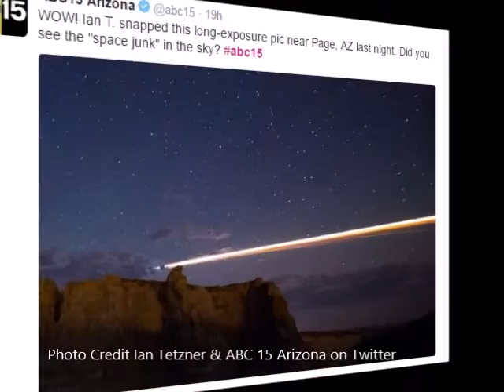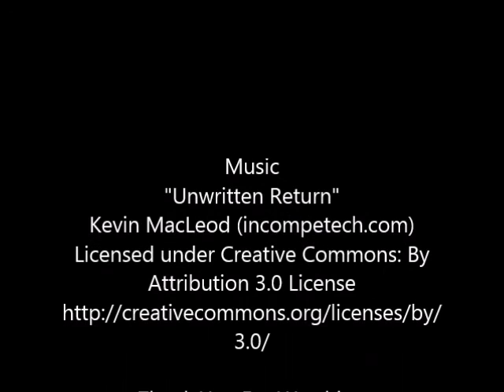Compilation of The Most Amazing Videos of a Fireball / Chinese Rocket Re-entry July 27, 2016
A Brilliant Slow Moving Fireball/ "Space Junk" Breaks Up over Utah, Nevada and California in a Spectacular Display!

A streak of light with a glowing tail was seen over several states in the western part of the United States at about 9:30 p.m. PT on Wednesday night July 27, 2016.
(Primarily seen in Utah, Nevada and California)
The bright fireball streaked across the sky before breaking up into a spectacular display of many smaller parts as it passed overhead.
At first it was said to be a meteor, but later was confirmed to be "Space Junk" from a Chinese Rocket re-entering Earth's atmosphere.
It was launched on  June 25, 2016 from the Wenchang Satellite Launch Center on Hainan Island off China's southern coast.
 The flight tested new technologies essential to China's developing space program. The " Long March 7 Rocket" is expected to play a key role in the construction
 of a Chinese space station planned for the decades ahead.

Did you know that "Space Junk" is tracked? And you can Track "Space Junk" online at this

Photo Credit
Ian Tetzner